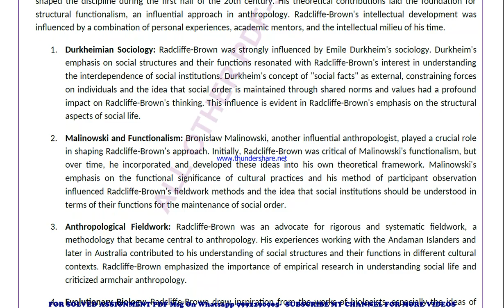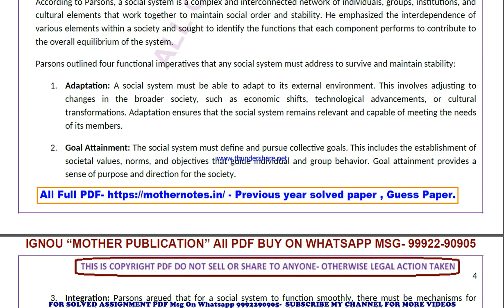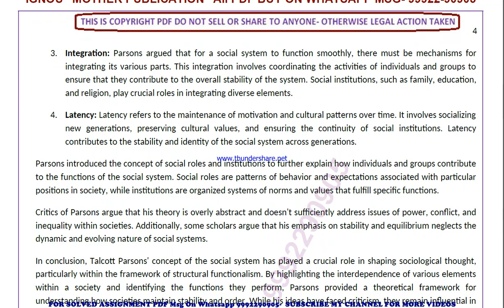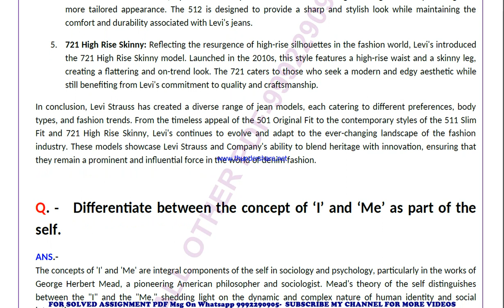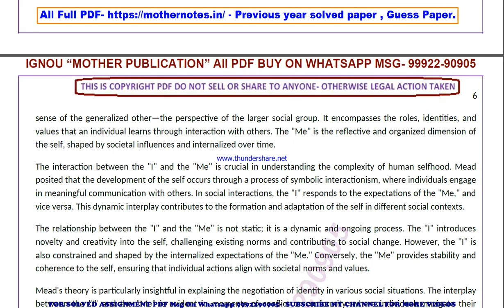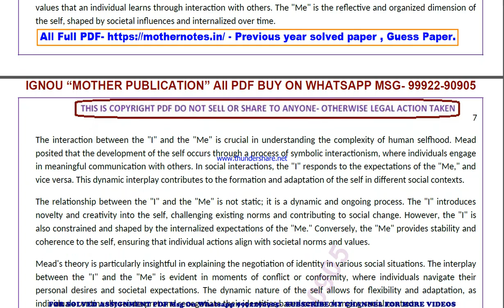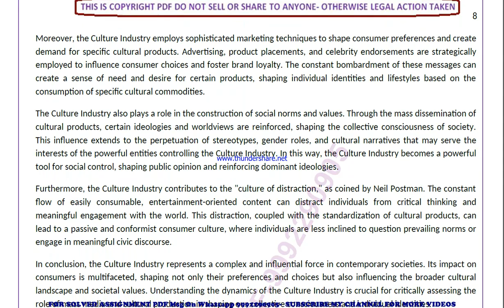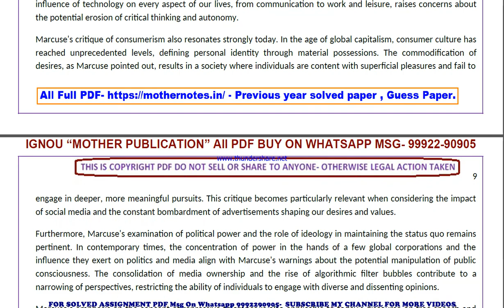bsoc 113 previous year solve paper | bsoc 113 important questions | bsoc 113 study material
bsoc 113 important questions 2024,
bsoc 113 sample paper,
bsoc 113 study material
bsoc 113 sample paper 2024,
bsoc 113 guess paper,
bsoc 113 guess paper 2024,
bsoc 113 previous year question paper in english,
bsoc 113 important questions in english,
bsoc 113 important questions 2024 in english,
bsoc 113 sample paper in english,
bsoc 113 sample paper 2024 in english,
bsoc 113 guess paper in english,
bsoc 113 guess paper 2024 in english,

guess paper,
ignou guidance,
ignou assignment,
ignou books,